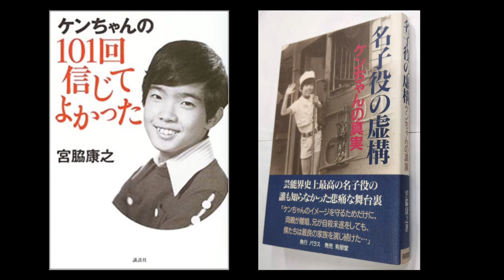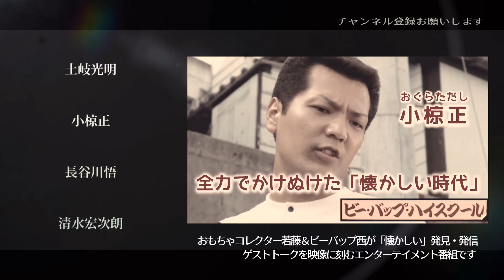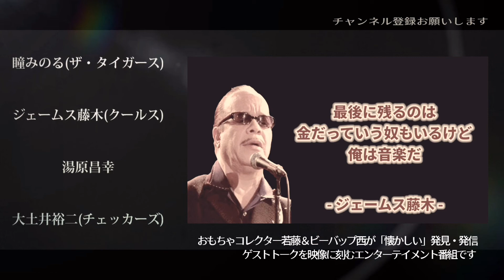第258回 ケンちゃん＆三原じゅん子 交際の真実 語る【俳優 宮脇健】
今回はドラマ ケンちゃんシリーズの宮脇健さんが登場
当時世間を騒がせたケンちゃんと三原じゅん子さんの交際
本人が真実 語る

ビーバップハイスクール 漫画 映画 キャスト アニメ テレビ ビデオ 動画 最終回 柴田 西 ドラマ ロケ地 逸話 トーク 今 現在 裏話 馬 シリーズ キャラクター 喧嘩 怪我 撮影場所 懐かしい 昭和 生まれ 年 チャンネル eiyusei anime tokusatsu talk